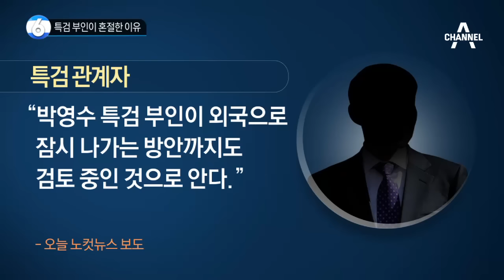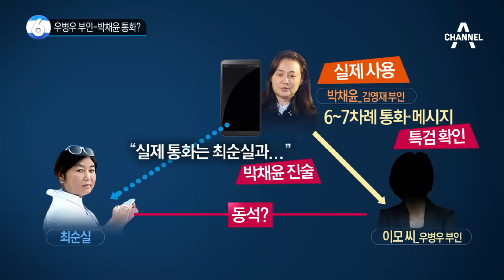특검 부인이 혼절한 이유